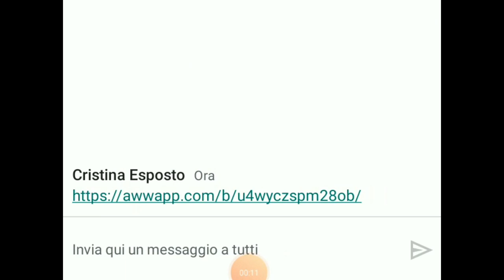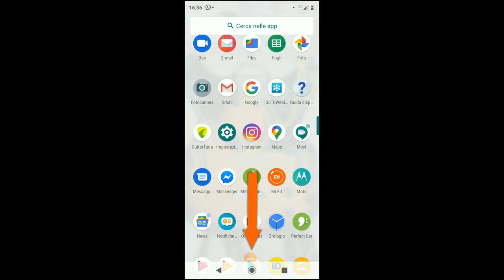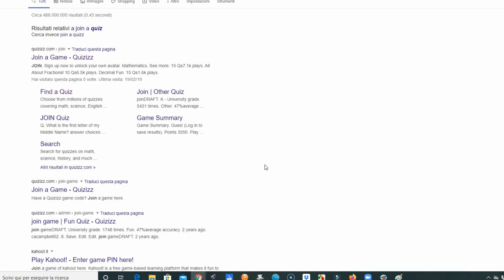Lavagna interattiva con Hangouts Meet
Tutorial rivolto agli studenti del Liceo Statale E. Medi di Senigallia